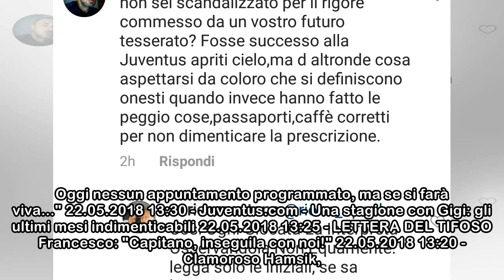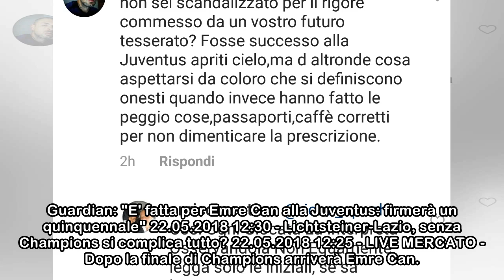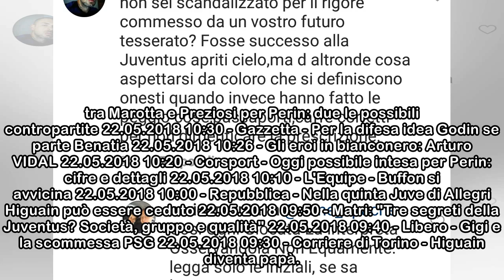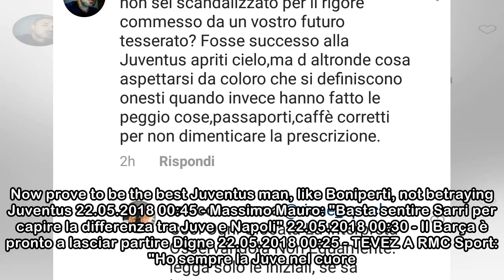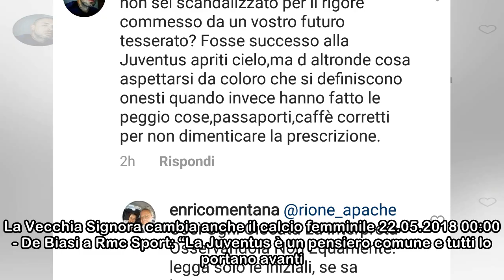BUFFON A RMC SPORT: "Pirlo ha fatto la storia del calcio italiano"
Altre notizie - Altre notizie Altre notizie  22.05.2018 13:55 - LETTERA DEL TIFOSO Stefano: "Una rosa da Champions" 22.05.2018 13:54 - Zidane: "Fame vittoria del Real è intatta" 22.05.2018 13:50 - Ata...